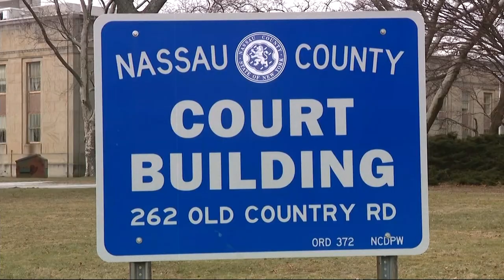MS-13 ‘serial killer’ sentenced in Nassau for involvement in 4 slayings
Donnelly says Ponce and other gang members lured two of his victims into the Massapequa Preserve where 19-year old Julio Cesar Espantzay-Gonzales’ body was found by a dogwalker.